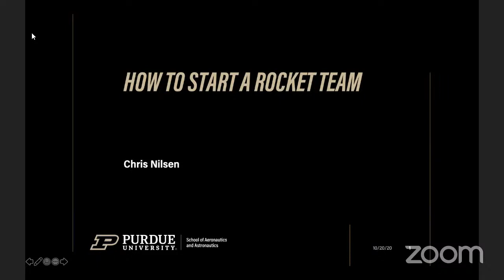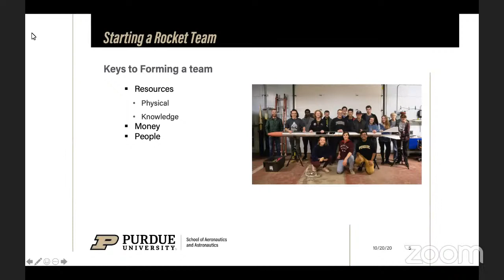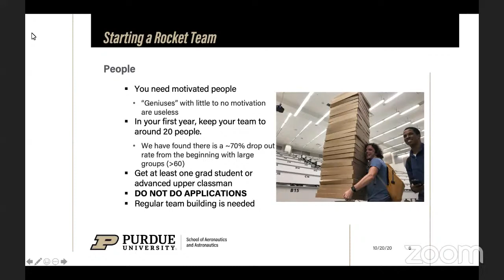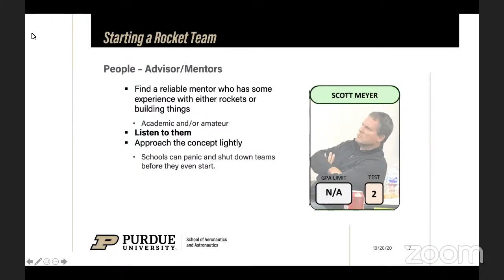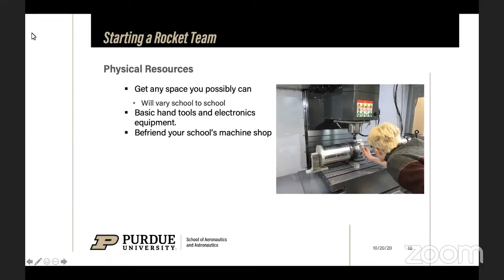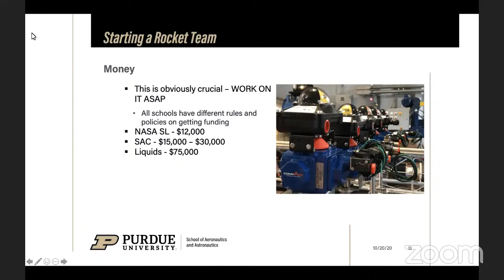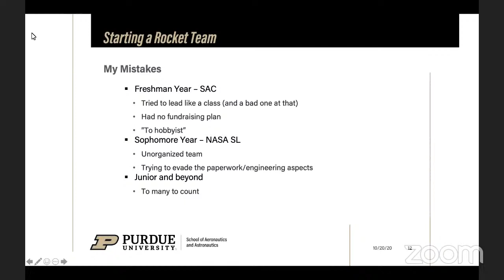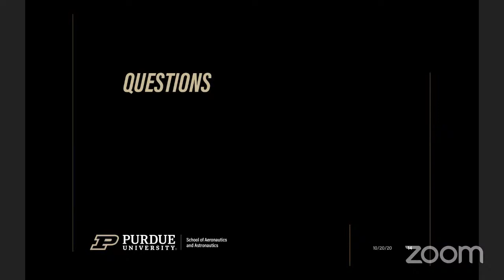MRF Workshop 4: How to Start a Rocket Team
Chris Nilsen joins to give a presentation on how to start a collegiate rocket team, and some of the lessons learned.